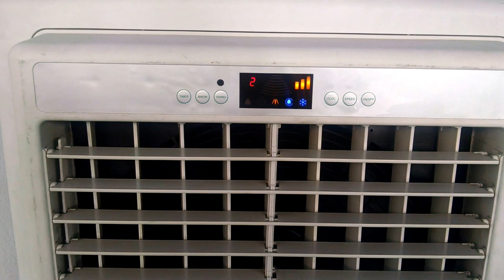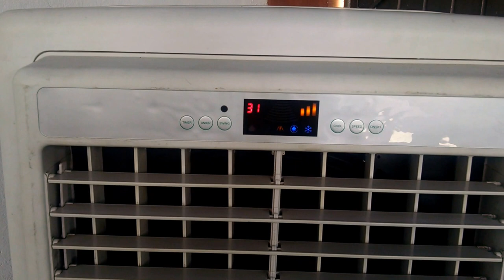De 36 ° a 29 °C en solo 5 minutos con el Alugen 6K-I ST ¡La mejor opción para tu evento!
El Enfriador de Aire por Evaporación Alugen Modelo 6K-I ST portátil es un equipo de ventilación que incluso en climas muy cálidos y húmedos como Coatzacoalcos, en el Sur de Veracruz; tiene un desempeño notable.

En este vídeo observamos cómo refresca el ambiente enfriando desde 36 °C hasta 29 °C en tan solo 5 minutos funcionando al aire libre en una terraza en Coatzacoalcos, Ver.
De hecho, cinco minutos más tarde, había logrado enfriar hasta 28 °C (de 36 ° a 28 °C en 10 minutos).

Las unidades Alugen 6K-I ST están disponibles en renta para todo tipo de eventos en Alugen al 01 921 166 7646 o en y también en venta, bajo pedido. ¡Llámanos! Vamos hasta donde desees.

El enfriamiento evaporativo funciona por la absorción del calor del aire que hace el agua cuando se convierte en vapor.
En el Alugen 6K-IST el aire exterior caliente es absorbido a través de los paneles saturados con agua, en donde el aire se enfría por tal evaporación y luego es entregado para ventilar una vez enfriado.

Su generador de aniones integrado produce dos millones de aniones por segundo que tras unas horas de funcionamiento hacen llegar el ambiente al mismo nivel que se halla en los bosques.
Sus cargas negativas se combinarán con el polvo, neutralizándolo y provocando su precipitación, y; con los virus y bacterias, cambiando su estructura y eliminándolos.
El ambiente se hará más agradable y productivo ya que la gente se sentirá más contenta y cómoda.

El Alugen 6K-IST:
 o Unidad ahorradora de energía de precio muy atractivo.
 o Brinda el enfriamiento de aire más económico y ecológico.
 o Opera a un costo de la décima parte del Aire Acondicionado por compresión.
 o Por evaporación de agua, sin CFC ni compresores.
 o Ventilación enfriada sin enfermedad del Aire Acondicionado.
 o Unidad con gabinete plástico y parrilla difusora oscilante.
 o Panel de enfriamiento de muy alta eficiencia con filtro de polvo.
 o Equipada con control remoto